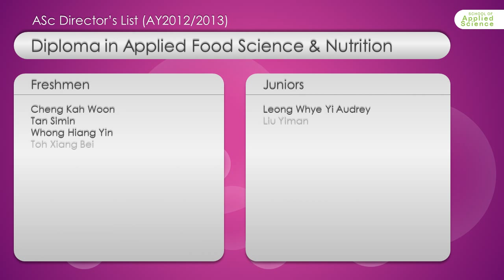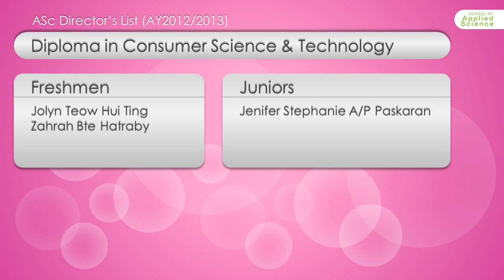TP School of Applied Science, Director's List 2013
Temasek Polytechnic, School of Applied Science, Director's List 2013